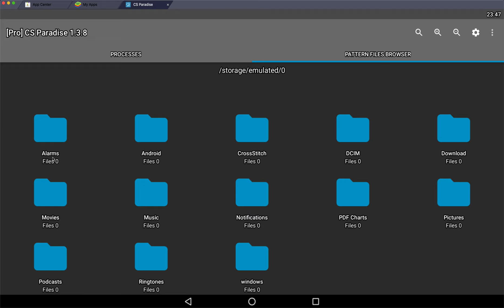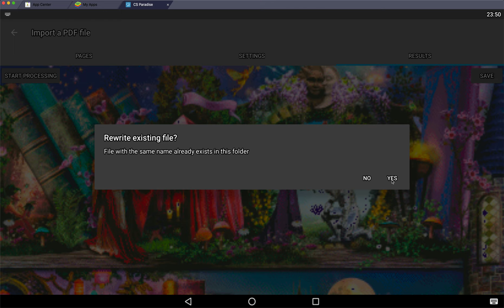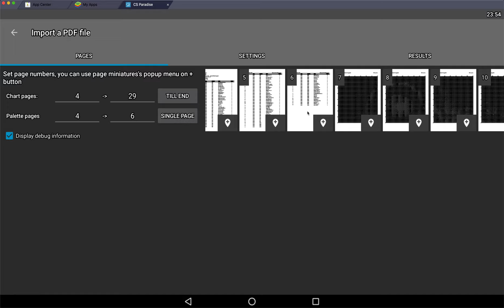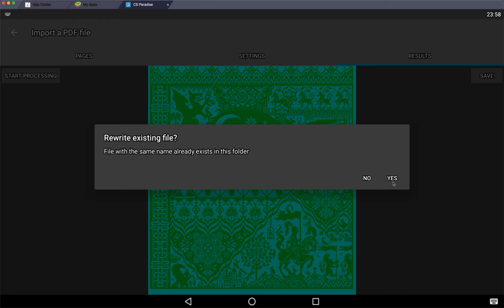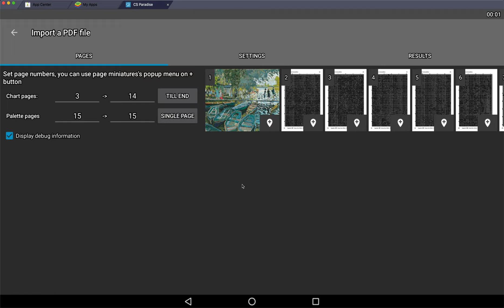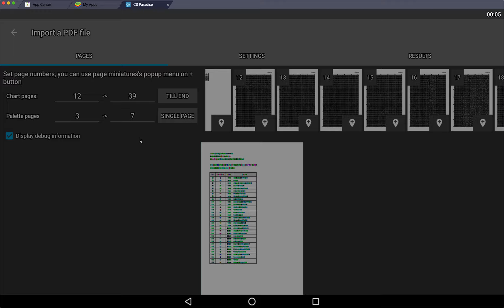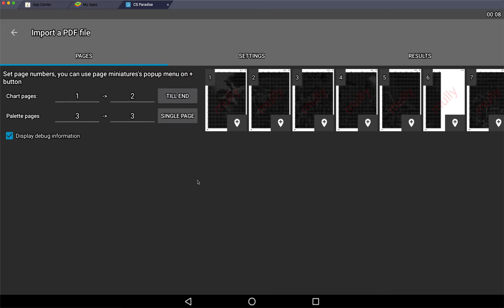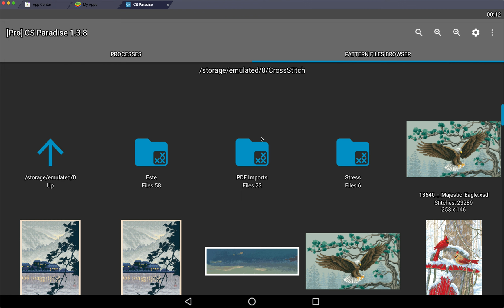PDF patterns in Cross Stitch Paradise app: HaED, Tilton Crafts, Golden Kite, EstE and others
PDF charts from HaED, Tilton Crafts, Golden Kite, EstE can be import in the Cross Stitch Paradise app

0:00 HaED
1:44 HaED 2
4:21 Golden Kite
6:00 Tilton Crafts
7:16 Tilton Crafts 2
9:42 Long Dog Samplers
13:00 Artesy
14:13 Artesy 2
14:41 Artesy 3
15:26 EstE
16:59 EstE 2
18:22 7 Elephants
20:23 Other PDF files